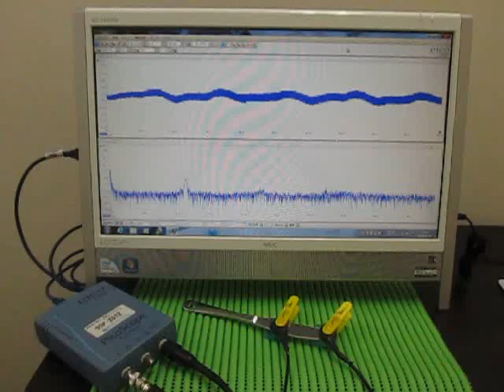超音波伝搬実験（表面検査） Ultrasonic experiments (ultrasonic tester)